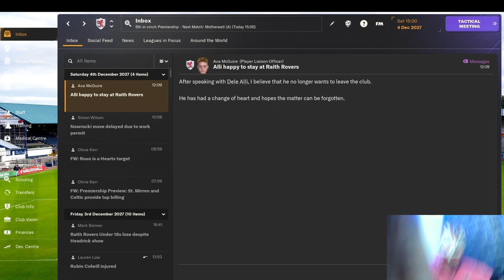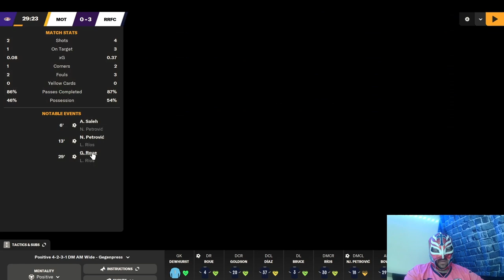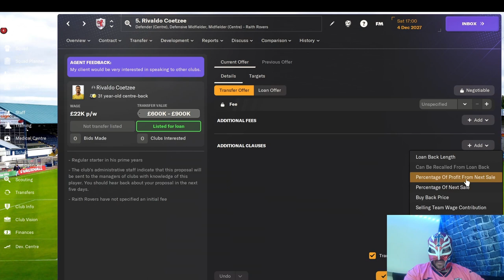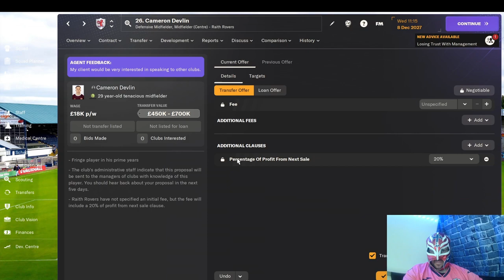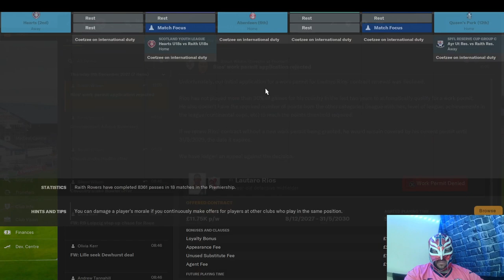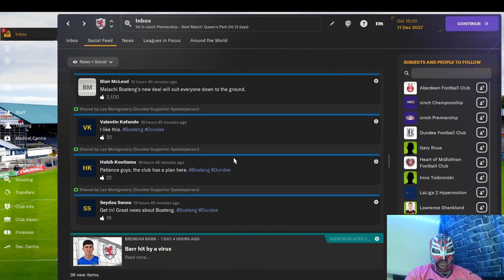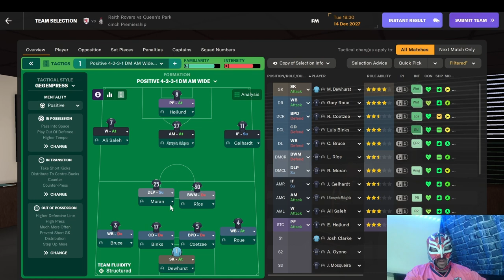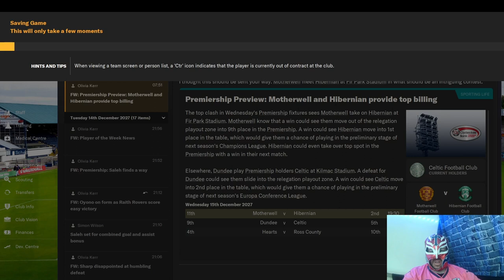FM24 Raith Rovers Episode 61 What A Comeback & Massive Win Vs A Big Team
We manage to turn the tides around and also get a massive win Vs a big team but who is that team?